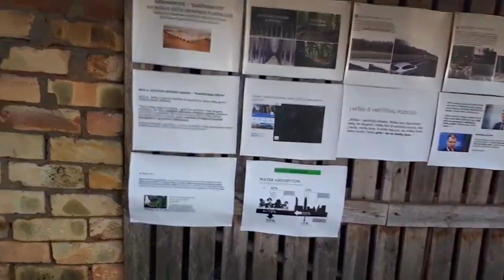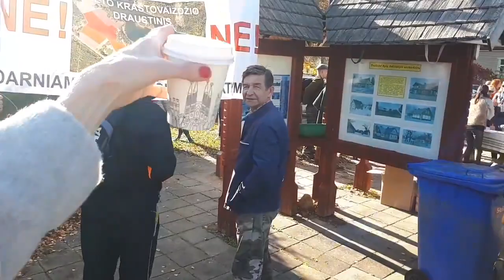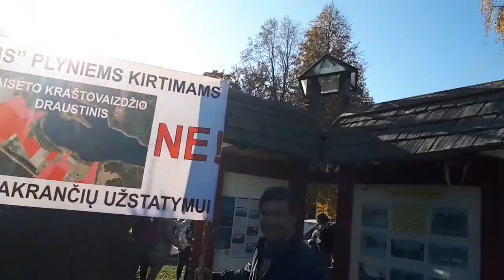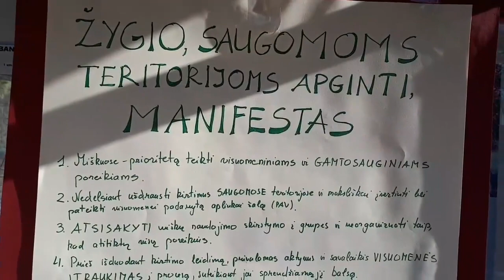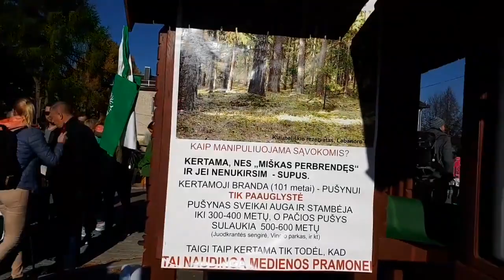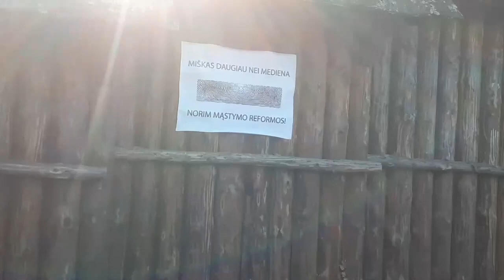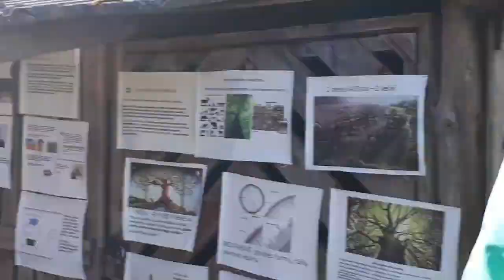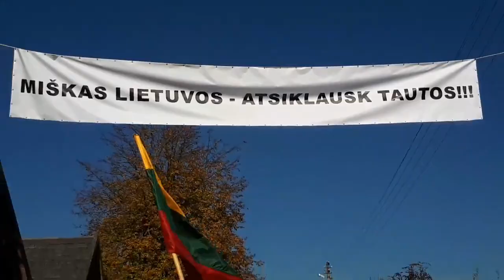Pradedam žygį! Tiesioginė GYVO MIŠKO transliacija iš LABANORO. Justina Vidzėnė, 2018 10 13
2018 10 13 ApsaugaVisomsSaugomomsTeritorijoms MiškaiViešasInteresas MiškaiBendrasGėris Pradedam žygį!! TIESIOGINĖ GYVO MIŠKO transliacija

Kur lygūs laukai
Nebesnaudžia miškai
Lietuviai kirtimus daboja;
Galanda kirvius,
Pjūklus aštrius
Skandinavų mašinos riaumoja.

Nuo Prūsų šalies
Kaip sparnai debesies
Padangėmis raitosi dūmai.
Tai gamyklų ugnis
Šviečia dienas naktis
Plokštėmis virsta ir pušys ir krūmai.

Tarp tyrų plačių
Ne staugimas žvėrių;
Oi ne! Tai našlaitės lietuvės.
Ar verkia sūnaus
Ar bernužio brangaus
Emigravęs tėvynei pražuvęs...

Lietuvių pulkai
Kaip apsako žvalgai
Ties Kaunu per Nemuną plaukia.
Po kaimus šauklys
Jo putotas arklys
Į kovą lietuvninkus šaukia.

Neklaidu be pušų !
Vien tik plynės miškų.
Per Lietuvą kelią parodo.
Užtemęs dangus
Mėto tankius žaibus;
Internete sėdėt nusibodo.

Sutrinko miškai
Lyg Perkūnas aukštai
Ir štai netikėtai lietuviai
Tarytum ugnis
Kad ant stogo užšvis
Sukilo už gamtą, prabudo

Žodžiai: Maironis „Milžinų kapai, pagal šių dienų aktualijas“
Prieš paneriant į girią - Su vėliavom ir orkestru kaip prieš šimtą metų kai atsodinėjo karo ir okupantų nuniokotus miškus - tik šį kart gint to ką išsaugojo seneliai! Pora km keliu ir tada jau neriam į girią!

LNK reportažas. Andriaus Gaidamavičiaus interviu LNK - kas liko už kadro?

Visi kas turi nuotraukų albumus, video, dronų įrašus - kraukite į grupę "Apginkime Lietuvos miškus" ir siųskite su autoriaus vardu ir pavarde su prierasu - SPALIO 13 LABANORO ŽYGIS - kaupsime Lietuvos archyvą!

Dėkingi iki medžių viršūnių!
Gyvo miško komanda